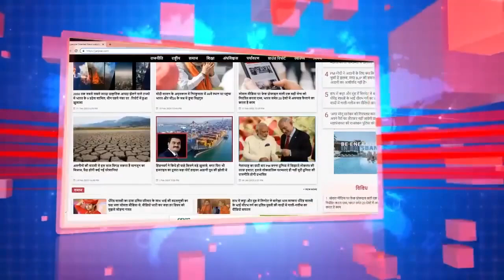Wild Animal Horror Uttarakhand ! Ramnagar ! Leopard-Tiger Attack ! Ajay Prakash ! CM Dhami Protest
ग्राउंड रिपोर्ट : जंगली जानवरों के आतंक से त्रस्त हो रहे उत्तराखंड के ग्रामीण, बाघों के हमले में लगातार हो रही बढ़ोत्तरी—अनगिनत लोग गंवा चुके जान, पूरे प्रदेश में जगह—जगह हो रहे हैं जंगली जानवरों के हमलों के खिलाफ आंदोलन, सरकार की नीतियों के कारण इंसानों—वन्य जीवों का किस तरह बढ़ा है संघर्ष देखिये जनज्वार के संपादक अजय प्रकाश की ग्राउंड जीरो रिपोर्ट
Ground Report: Villagers of Uttarakhand are suffering from the terror of wild animals, continuous increase in tiger attacks - countless people have lost their lives, movements are taking place at various places in the entire state against the attacks of wild animals, government policies. How human-wildlife conflict has increased due to this? See the ground zero report of Janjwar editor Ajay Prakash.